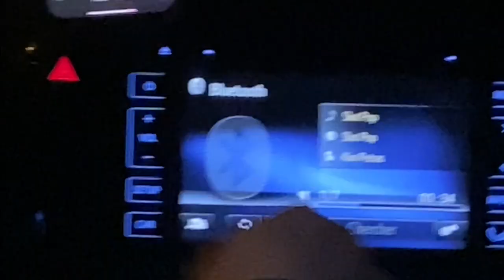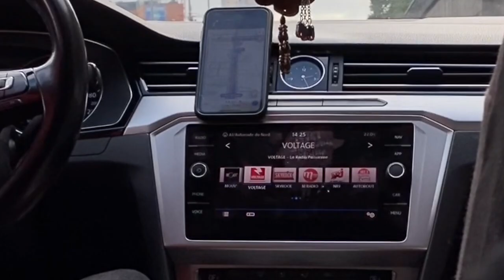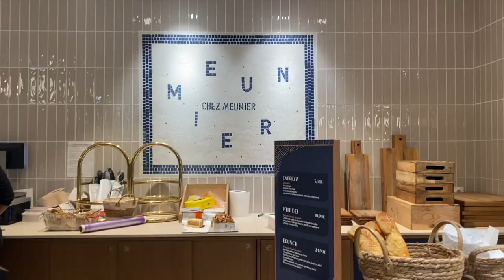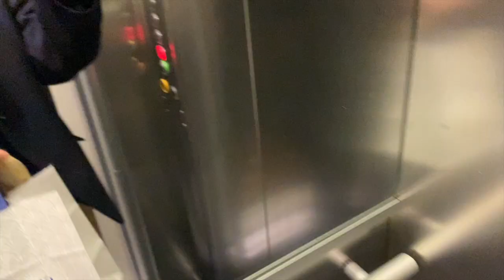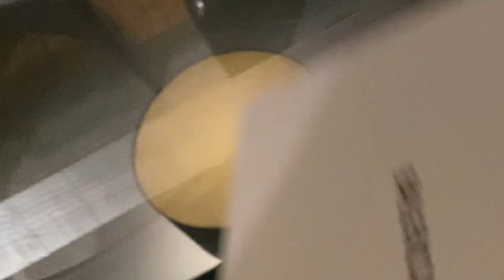Vlog: New Life In Paris Balenciaga After-Show-Party, Fashionweek and finding a 1BR apartment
Its not Emily in Paris, its not-not Emily in Paris. Fashion shows, but make them you actually need a rooftop, too, so maybe have some apartment visits between re-sees. This city is a lot more exhausting and beautiful than expected. Its been 2 months for me now here and i finally figured out my speed. Sorry my abscence, it took a while to figure out. They say NYC is the city that never sleeps, but i see some strong competition here. Hope you like this vlog as much as i like you guys. Love you, bye. Bisou.